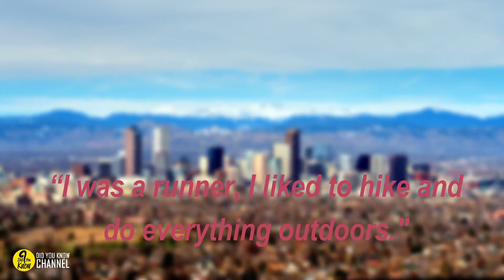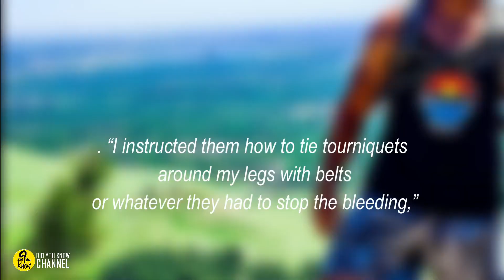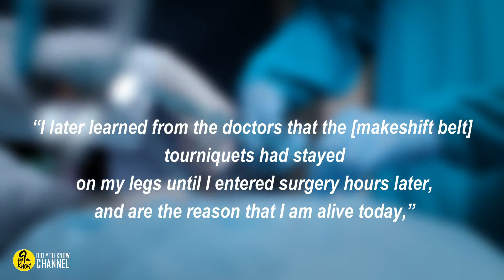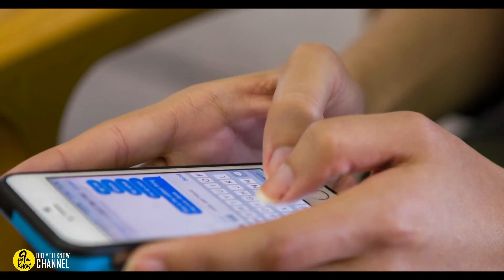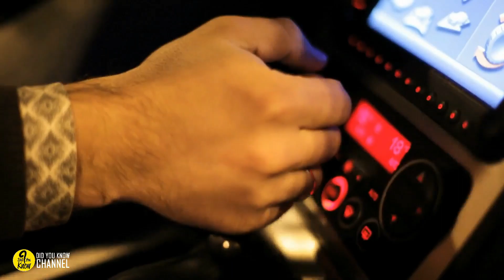Man Suffers From Tragic Car Crash On His Way To A Date, But What Happened Next Was More Jaw Dropping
Craig Towler was on his way to a date when he was hit by a car. Pinned between to vehicles, he thought his life was about to end. But the tragic car crash led to something that no one could have possibly seen coming.